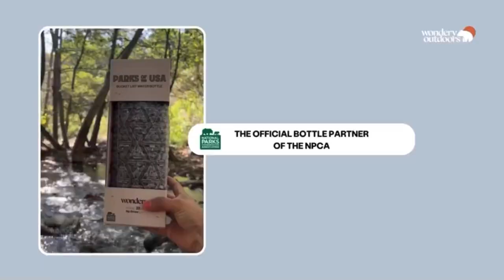Tank Stainless steel temperature